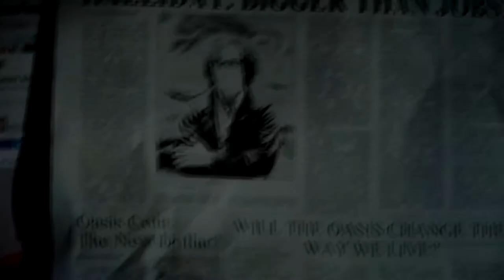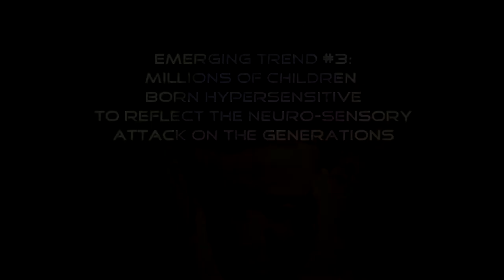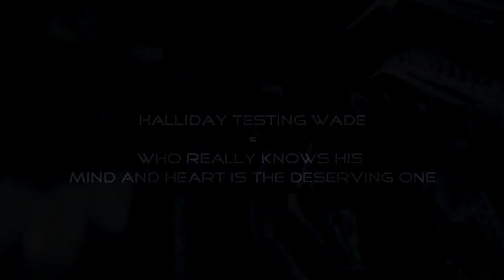Hidden Meanings Behind the "Ready Player One" Movie (Spoilers)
Selected by "Conscious Movie Reviews."  "Ready Player One" is an action and adventure, sci-fi drama set in 2045.  After the death of James "Anorak" Halliday, the trillionaire creator of a vast, virtual universe called "The OASIS," he announced in a pre-taped video through the news that he had hidden within his worlds, three keys to unlock three gates that lead to a Golden Egg.  Whoever finds them would inherit half of his wealth and full control of the OASIS.  The race was on between the egg hunters, known as the "Gunters," and "Sixers" that are a mix of top gamers and indentured servants who represented the corrupt interests of IOI, Innovatie Online Industries, headed by CEO Nolan Sorrento.  As Wade "Parzival" Watts and his team called "The High Five" take the lead to acquire the keys, Sorrento orders his goons to chase them down for complete elimination from the game.